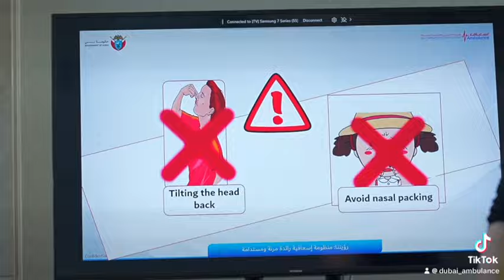اسعاف دبي تنظم فعاليات توعوية بيوم الطفل العالمي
بالتزامن مع يوم الطفل العالمي، نظمت مؤسسة دبي لخدمات الإسعاف، بالتعاون مع جمعية أصدقاء مرضى السرطان ، فعاليات توعوية تفاعلية في مستشفى ميدكلينيك - مدينة دبي الطبية - وتهدف المبارة إلى توعية الأطفال و ذويهم  بأهمية الإسعافات الأولية، وكيفية الاتصال وطلب خدمة الإسعاف الطارئ، بالإضافة إلى تعزيز فهمهم لقواعد الصحة والسلامة وأهمية الحفاظ على الأرواح.